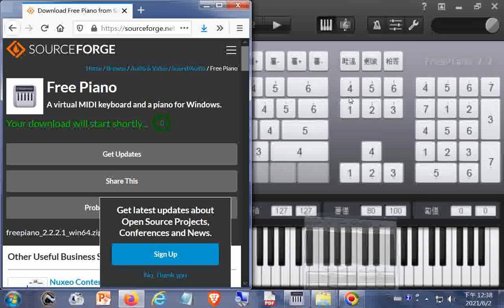FreePiano是一款使用电脑键盘演奏音乐的开源软件＿Download Free Piano from SourceForge net20210602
閩南語讀經影片合輯